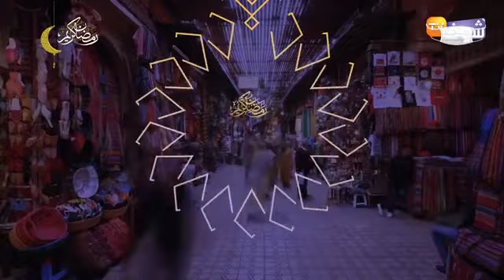على المباشر... في آخر جمعة من الشهر المبارك شكون هما الأشخاص اللي طلبو منهم المسامحة